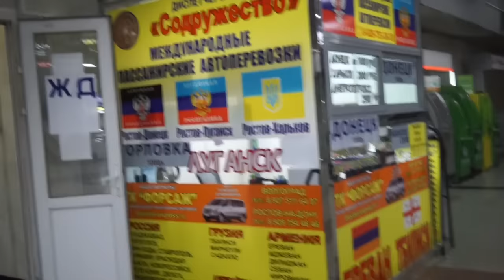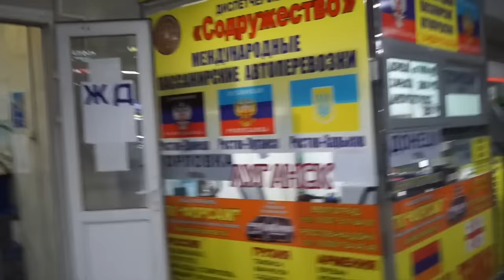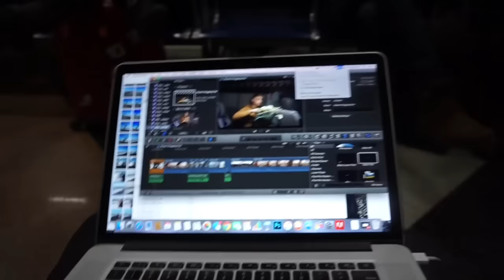Travel Day - Russian Style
1250 S Capital of Texas Hwy, Austin, TX 78746, United States

Rbth article